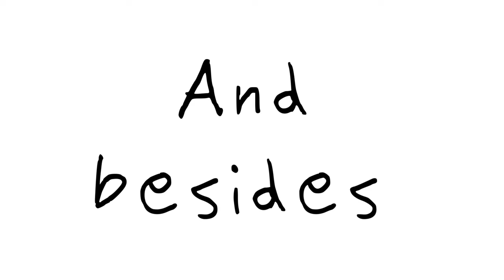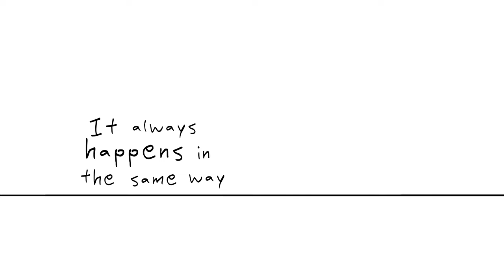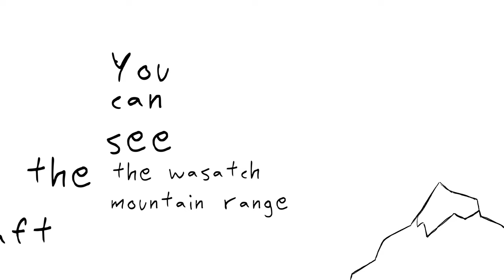Wyatt Pike - Airplane Effect (Official Lyric Video)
Airplane Effect
Performed By: Wyatt Pike
Animation By: Liam Occon
Written By: Beep, Theo Kandel, & Wyatt Pike
Produced By: Peter Hanaman
Mixed/Mastered By: Peter Hanaman

Engineered By: Beep
Acoustic Guitar: Theo Kandel
Slide Guitar: Peter Hanaman
Additional Vocals: Theo Kandel

written in April 2022
finished from Dec 16-24, 2022

Lyrics:

Of course I’m going home for the holidays
Isn’t that what people do these days
Book a flight
Pack too light
Run out of clothes in the cold

Can I get a ride to the airport
I’d call a taxi but I can’t afford it
And besides
It might be nice
Coffee over traffic with a hand to hold

Might be the last time I see you anyway
But if I do who knows how we’ll play

I’m looking through the seatback pocket
And all that’s there is safety comics
Shouldn’t feel this catastrophic
But I know what comes next
Distract me from the fact that you might
Not be there when I get back
I can’t unpack
My heart’s too big to check
Call it drifting apart or the Airplane Effect

It always happens in the same way
I tie my shoes in a new place
I come home and something’s changed
She never called me back

Hoping this time I’ll turn a new page
A smooth landing and an easy gate
You’ll pick me up
Where we left off
Things stay right on track

That would be nice
But my head’s stuck in the clouds
There’s 30,000 feet between us now

I know what comes next

Good afternoon ladies and gentlemen
This is your captain speaking
If you look out the left side of the aircraft
You can see the Wasatch Mountain range
Looking towards your destination
It’s looking like we have a smooth ride
The rest of the way into Salt Lake City
Flight attendants please prepare the cabin for arrival

Call it skies going dark
Call it a natural arc